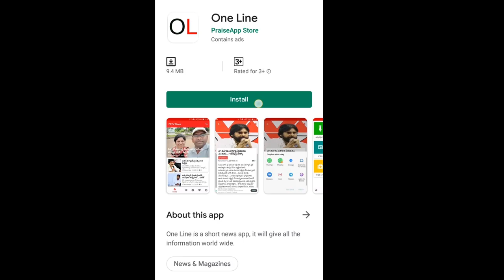AP CM Jagan New Plan For Capital Amaravathi | Karumuri Venkat Reddy | Chandrababu | PDTV News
హైదరాబాద్ లో చేసిన తప్పే అమరావతిలో చేయాలా ?